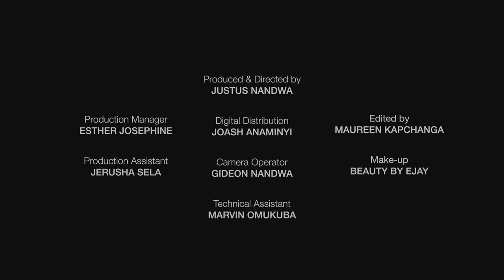My Husband threatened to k1!! me the same day I was discharged from maternity. ELIZABETH PART 4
Makeup by: Ejay Beauty
Producer: Justus Nandwa
Production Manager: Esther Josephine

CREW
Maureen Kapchanga
Gideon Nandwa
Joash Anaminyi
Marvin Omukuba
Jerusha Selah